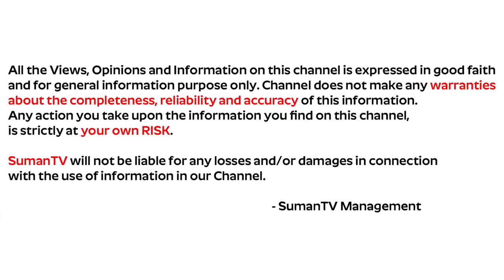Best LIC Policy 2019 | Jeevan Pragati LIC Plan Explained in Telugu | SumanTV Money